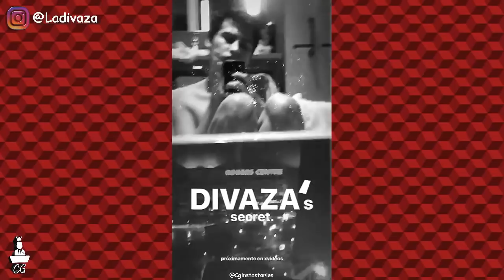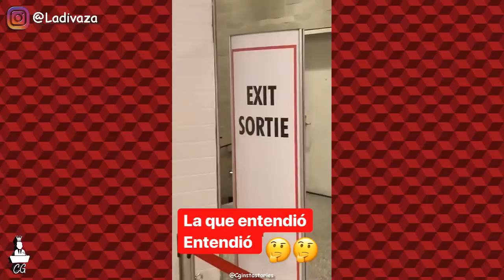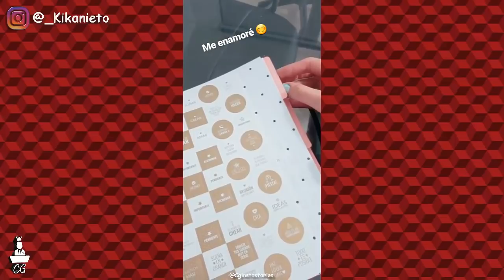►LA DIVAZA Y LA JOSE QUEMAD4S POR CONDUCTOR UBER | JAVIER RAMIREZ *GAY* DEFIENDE A KIKA